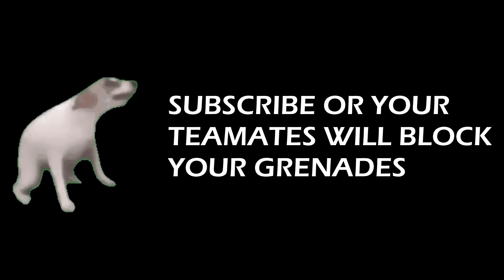Rarest free loadout in codm?